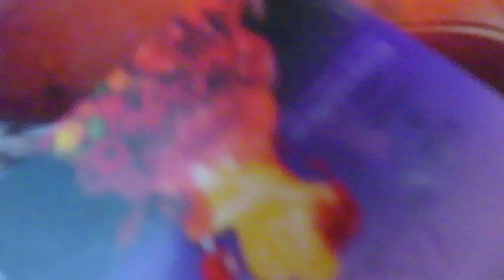New Consuegra's Treats | Taste test with grandsons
I had ordered some rim dip from Consuegra's Treats.. you can try it with fruit or candy..your liking. and my niece sent me extra in the package, so here my self and my two grandsons are taste testing...and they both approved..as you can see on this video..one of the package was mini starburst and the other was peach 🍑 rings. and last but not least, sugar rock crystal lollipop...you can reach out to her at Facebook